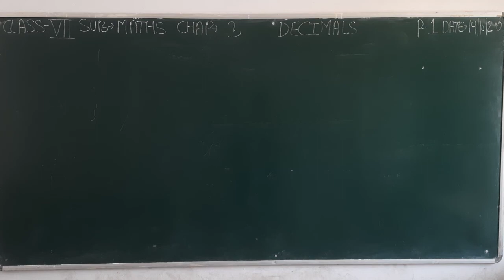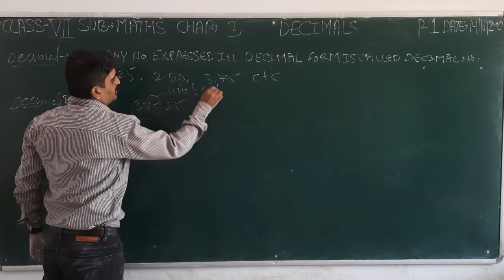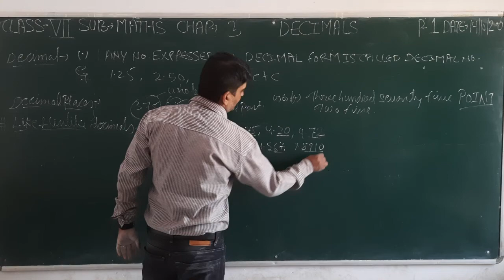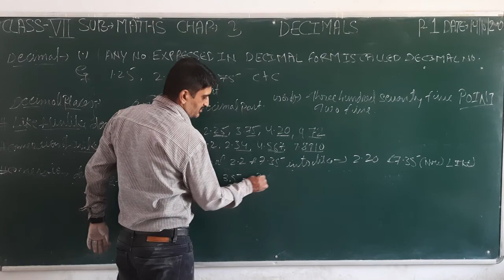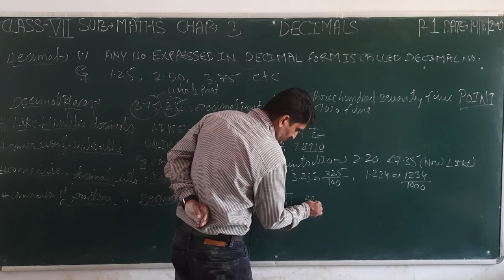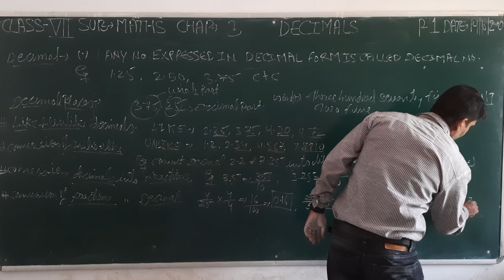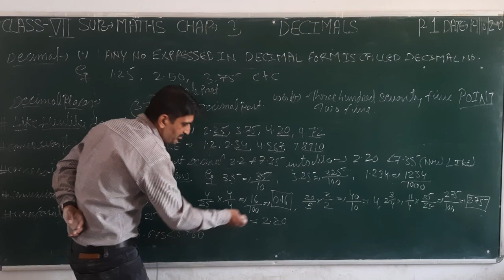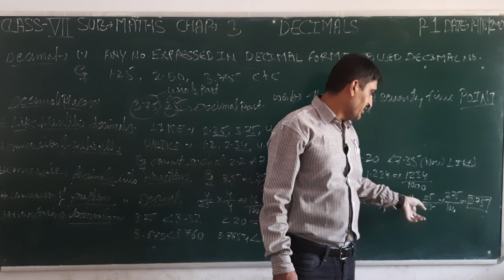VII MATHS CHAP 3 P1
PARSHV INTERNATIONAL SCHOOL WHERE THE FUTURE STARTS. AN ENGLISH MEDIUM CO.EDUCATION SCHOOL THIS VIDEO IS FOR VII-MATHS.